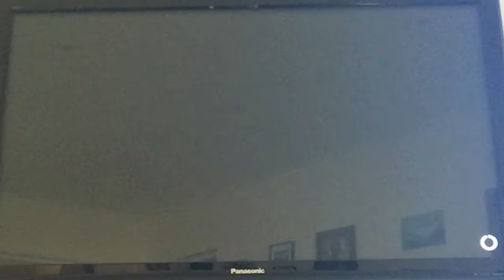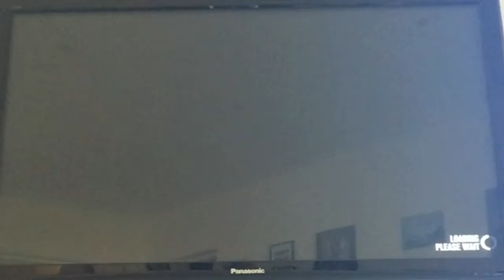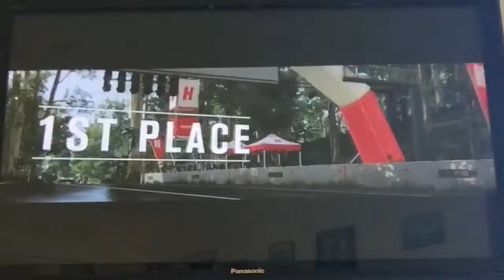Forza Horizon 3 - Ferrari vs Lamborghini! (10)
The biggest rivalry of all car manufacturers continues right here on KrakenGaming: Ferrari vs Lamborghini